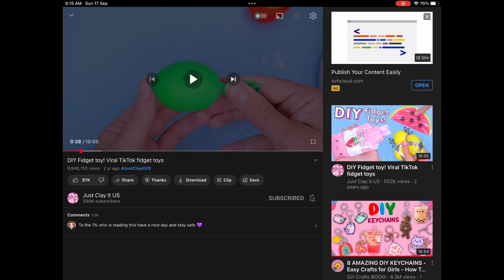Do this not that